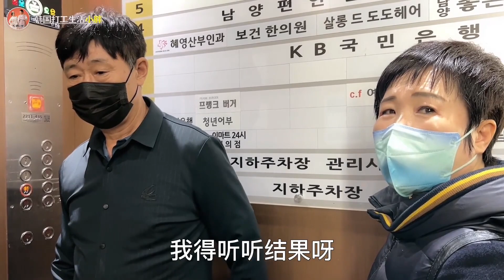韩国|胖爸糖尿病多年，平时不注意饮食血糖升的太高，赶紧去医院检查！【韩国打工生活小胖】